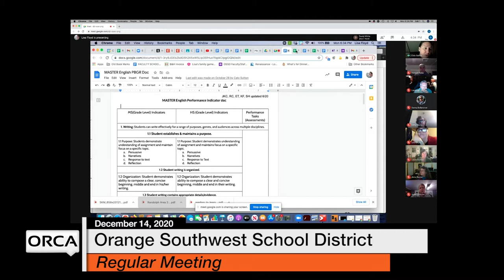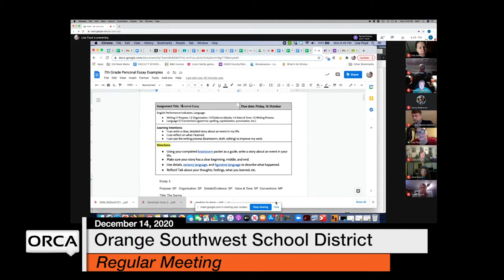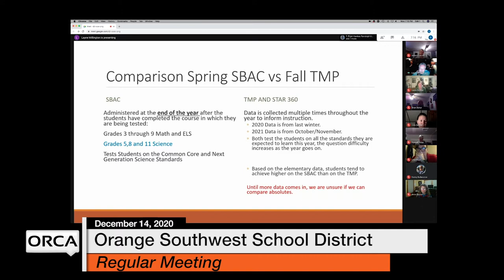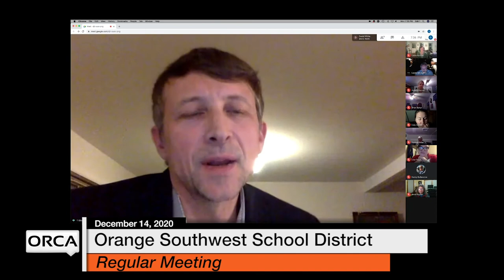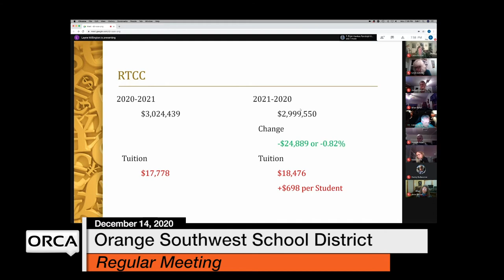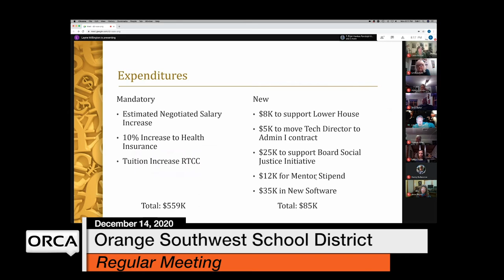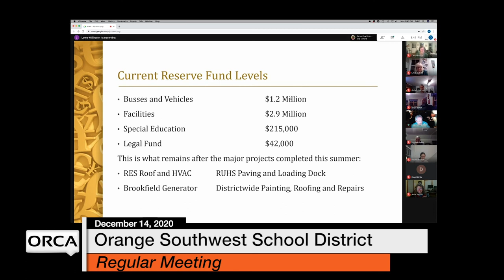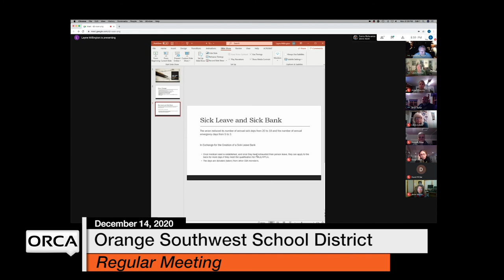Orange Southwest School District - December 14, 2020